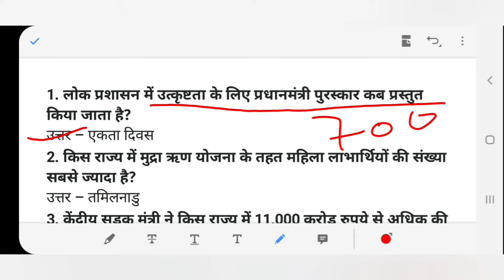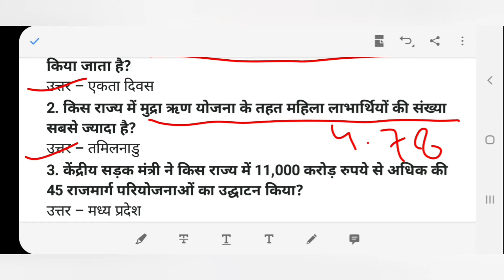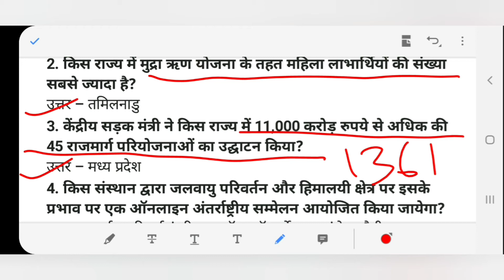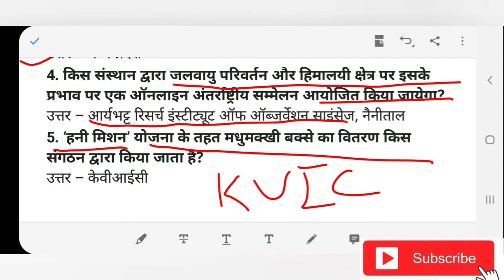Daily Current Affairs